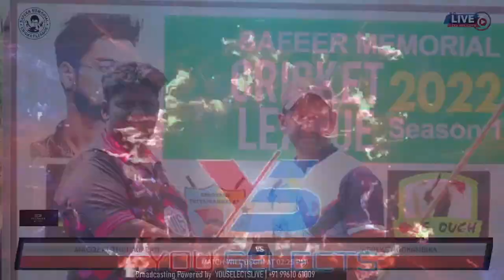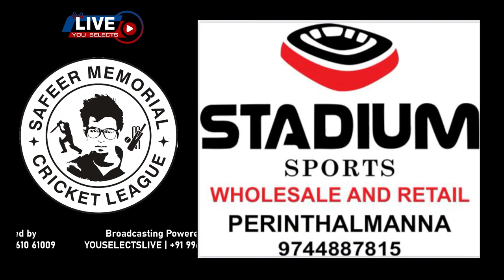AMIGOZ PUTHUNAGARAM vs INFOLKS MOOKAMBIKA - M 8 - SAFEER Memorial Cricket League Season 1- 2022